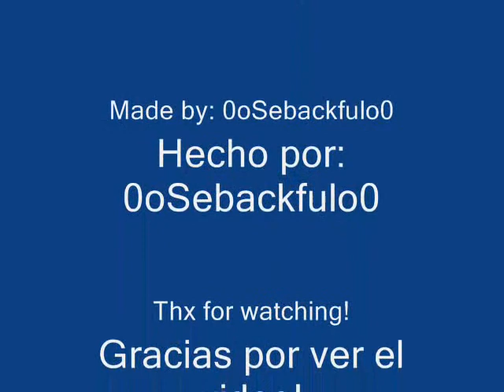Pivot Band: City Escape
This is my 2nd concert called: City Escape, you can see my 1st concert in my channel, im not the owner of the guitar and bass, i make the drums and Mic.